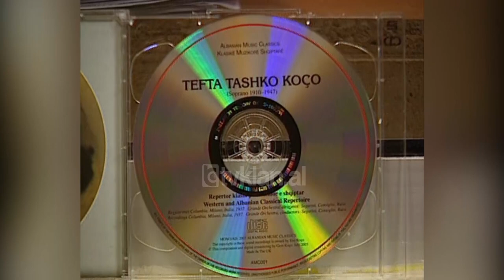Publikohet albumi me këngët e Tefta Tashko Koços - (9 Shtator 2005)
Ju ngjan nostalgjik ky zë? Tefta Tashko Koço, i biri dirigjenti Eno Koço kthen magjinë e zërit të saj. Ka ardhur në Shqipëri vetëm për të publikuar këtë album.

Eno Koço: “Incizimet e saj janë që prej 60 vjetësh, bërë nëpër disqe me 78 xhiro në minutë siç quheshin në atë kohë. Mbas 40-50 vjetësh domethënë, i hodhëm në shirita magnetikë për herë të parë, në disa kaseta. Në fund erdhi koha me teknologjinë e re, me mundësitë që kisha, me dedikimet e fëmijëve të mi. Djali për të pastruar këto disqe, vajzës për të bërë këtë libër, si të thuash broshurën, për të hartuar. Mendova ishte momenti më i bukur.”

Një përmbledhje që mban përbrenda dy CD me këngë origjinale brenda saj. Njëra me pjesë lirike qytetare shqiptare, si “Kroi i Fshatit Tonë”, “Unë o ty Moj të Kam Dash”, dhe tjetra reporter reporteri klasik perëndimor nga Verdi, Rossini, Shubert dhe shqiptar, “Kur më vjen Burri nga Stani”, ”Çelni ju moj Lule”, “Frynë Veriu”, e të tjerë.

Gazetarja: Çfarë prisni pas publikimit të këtij disku?

Eno Koço: “Më vjen mirë domethënë që i rikujtoj të një brezi të ri që ka qenë dikur, një këngëtar që ka kënduar këngë shqipe dhe këngë të huaja me këtë zë. Kështu në këtë kuptim është thjeshtë një ringjallje do thosha.”

Këto CD përmbajnë gjithsej 29 këngë, të cilat sopranoja lirike dhe Artistja e Popullit i ka interpretuar gjatë vitit 1937 dhe 1942. /tvklan.al

Gazetare: Vilma Masha